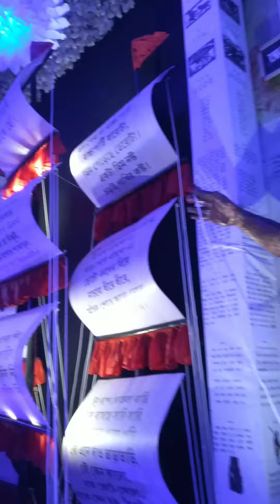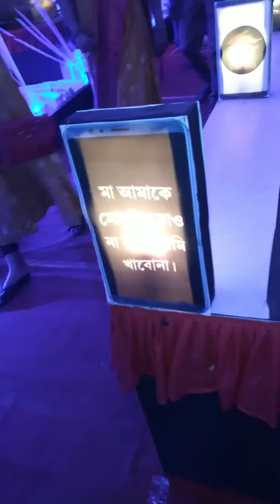বর্ধমানের ছোটনীলপুর বিবেকানন্দ সংঘের দুর্গা পূজা ২০২২